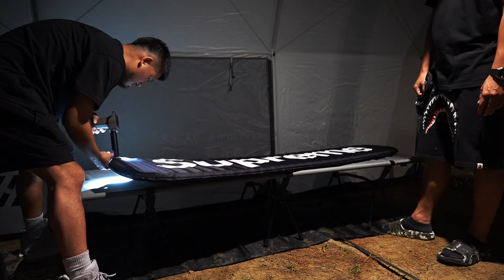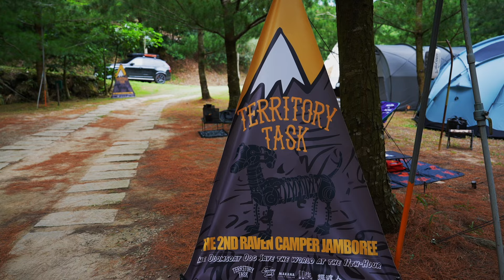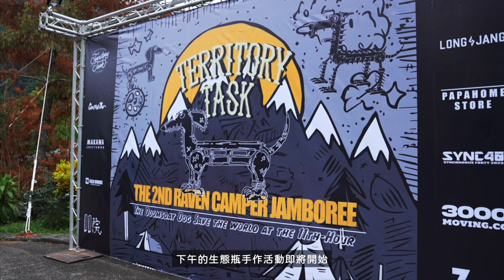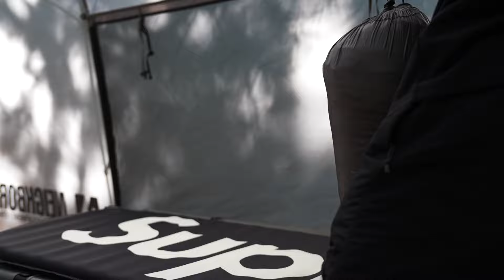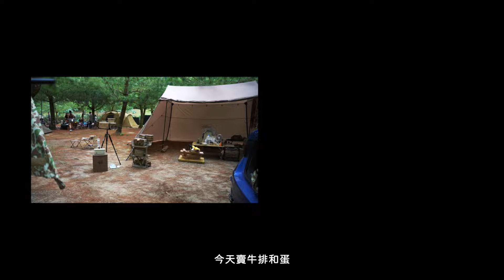首次露營就是頂級團露｜風格露營裝備 Territory Task｜ Camping vlog｜嵐山驛站｜台中新社露營｜渡鴉團露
這次帶一位沒露營過的好友參加團露，
沒想到邊露營還能邊辦桌，他真的有被驚艷到XD

Territory Task渡鴉露營活動不單單只是露營，
主辦單位很貼心的安排了兩個手作趣味活動，
包含了手作生態瓶，還有團露限定的南瓜燈罩，
最重要的是晚餐竟然是古早味的辦桌耶，這在台北幾乎是看不太到了，
真的是一場回憶滿滿的露營活動，沒參加到的露友們別氣餒，
明年還有機會可以來體驗看看喔，如果等不及到明年，
那就先來看我的影片吧哈哈哈哈哈哈哈啊！